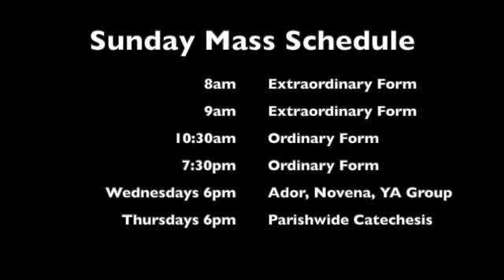Gaudete Sunday 13 December